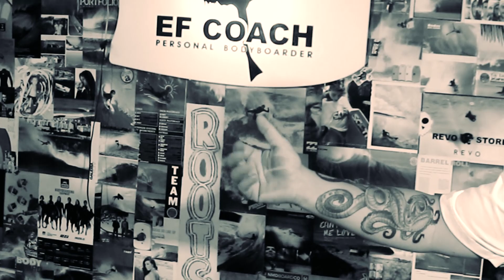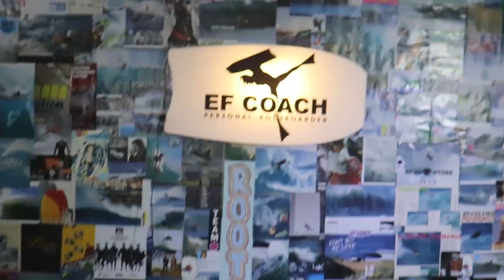Quais são os melhores exercícios fora d'água para o Bodyboard | Bodyboard Dicas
FAAAALLLAAAA GALERA DO CHAAAANNEELL!

Atendendo a muitos pedidos que venho tendo no meu instagram, venho hoje com uma super dica de exercícios de mobilidade que vocês podem fazer tanto em casa, como antes de entrar no mar!
Como não sou um expert no assunto, chamei meu aluno e educador físico Arthur Valente para mostrar pra gente alguns exercícios que vão focar áreas do corpo que são ativadas pelo Bodyboard (Core, Tronco, Pernas, Ombros) e que vão também ajudar muito na prevenção de futuras lesões que vocês possam ter nesse esporte!

Espero que gostem e espalhem pra todo mundo nossa meta dos 35k! vamo fazer essa família Bodyboard crescer ainda mais!

LET'S GO DO THAT